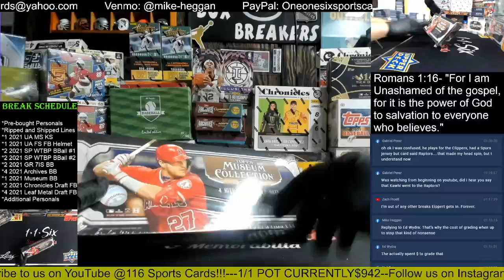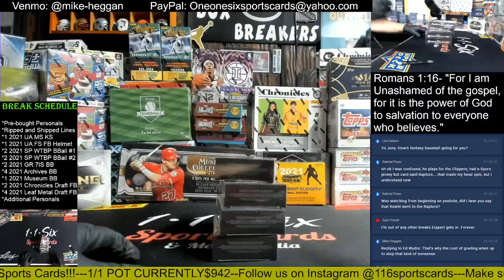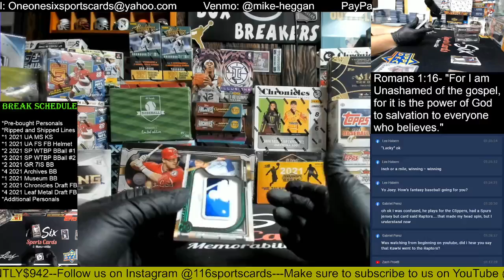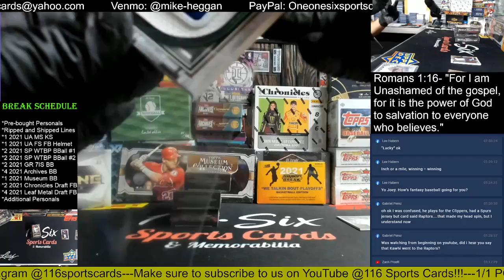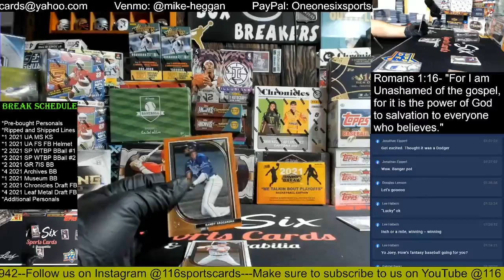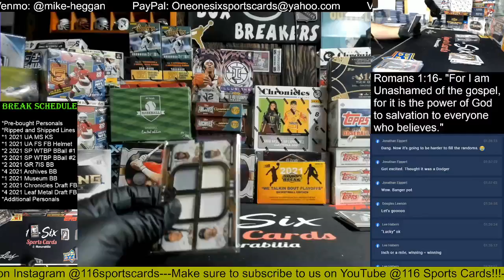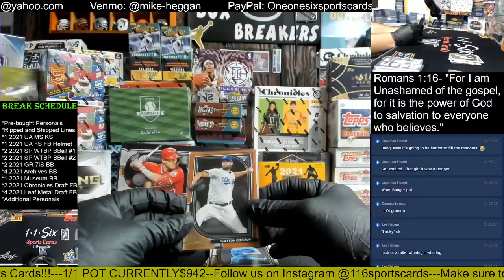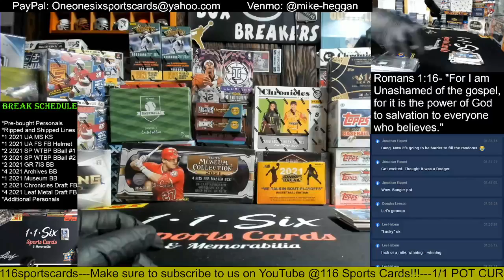2021 Museum Baseball 1 Box Group Break!!!!!